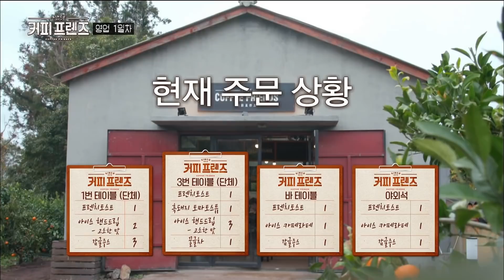(ENG/SPA/IND) [CoffeeFriends] Too Busy Se Jong All Over the Place!